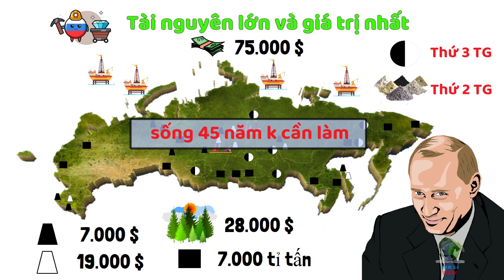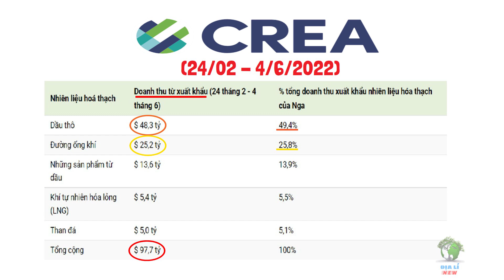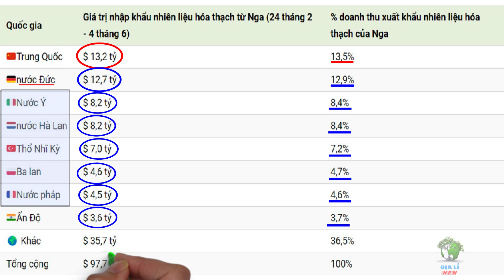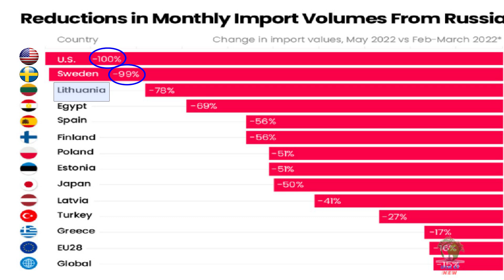Lộ diện những nước vẫn mua nhiên liệu nhiều nhất từ Nga || ĐỊA LÍ NEW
Đã qua 167 ngày kể từ khi Nga tiến hành một chiến dịch tấn công quân sự quy mô lớn mang tên "chiến dịch quân sự đặc biệt" nhằm vào Ukraina. Hầu như hành động này, Nga bị cả thế giới lên án, đưa ra các đòn trừng phạt, đặc biệt trong lĩnh vực kinh tế, nhiều nước phương Tây đã cắt giảm việc nhập khẩu hàng hóa, nguồn nhiên liệu từ Nga. Tuy nhiên, có hay chăng một kịch bản rất hoàn hảo của Nga, trước đòn trừng phạt của Mỹ và châu Âu. Nga vẫn ung dung trong khi châu Âu rối như canh hẹ, do cơn khủng hoảng chính họ gây ra. Khi tự mình cắt đi nguồn cung cấp nhiên liệu giá rẻ từ Nga, miệng thì nói trừng phạt về kinh tế, nhưng bên trong vẫn đang ngầm nhập khẩu nguồn nhiên liệu từ Nga. Vậy những nước nào vẫn chưa cai được nguồn nhiên liệu  hóa thạch giá rẻ từ Nga. Mời tất cả các bạn hãy cùng xem hết video này nhé. Xin Cảm ơn.